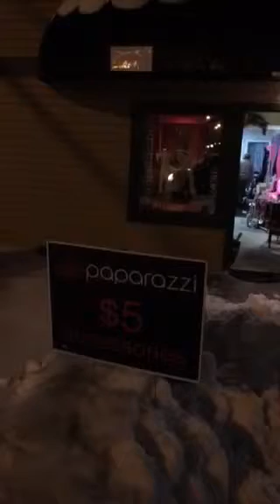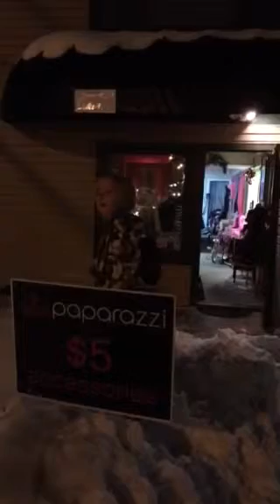Maveric snow sign part 2